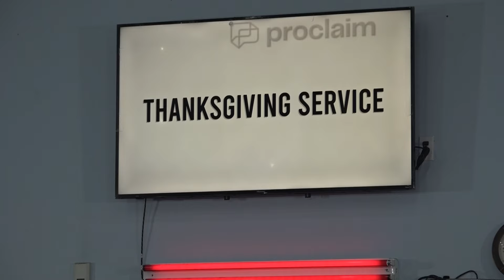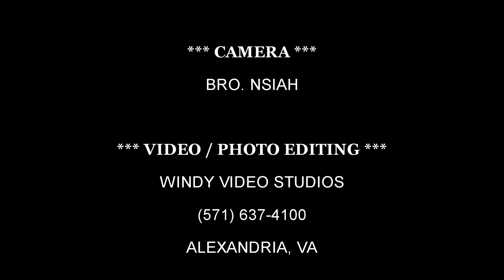MRS VIDA APPIAH - THANKSGIVING SERV